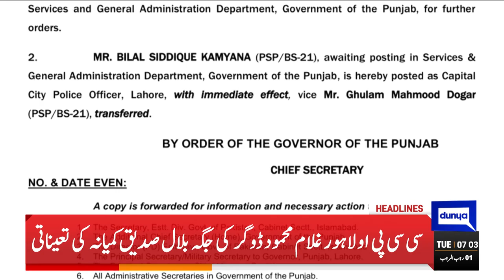DR Usman Anwar Becomes New IG Punjab | Dunya News Headlines 07:00 AM | 24 Jan 2023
Several injured in pitched battle between PTI, PPP workers in Keamari

Punjab govt promulgates law to ban private money-lending

ECP takes notice of PPP, PTI clash, 'irregularities' in Sindh LG polls result

Rigging in Sindh LG polls lends credence to EVM system sabotage: Imran

Rana Sanaullah jets off to London to meet Nawaz

Sindh LG polls: PPP invites JI for talks on Karachi mayor slot